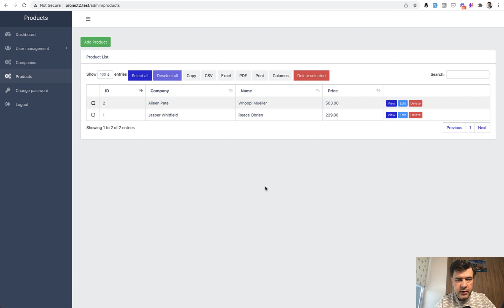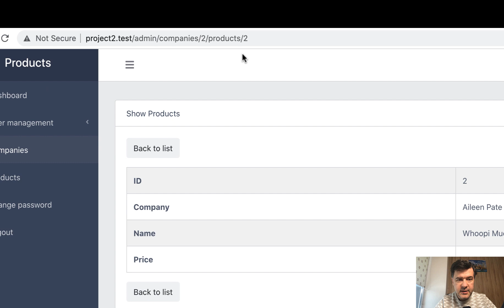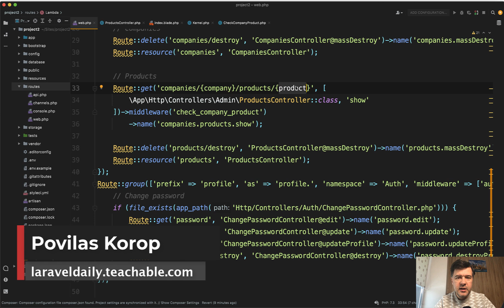Laravel Middleware: $request route() as Eloquent Model Automatically?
A quick tip: did you know you can use Route Model Binding effects in the Middleware directly?